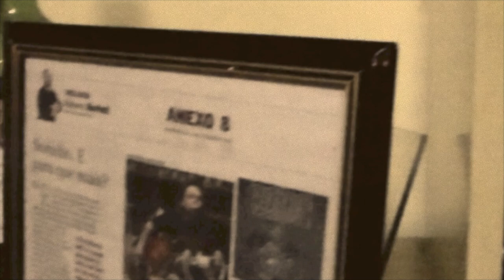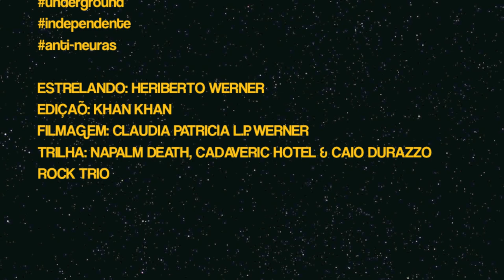ROCK N' ROLL RANGO - EP.01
O OneManBand Beto Werner a frente do Cadaveric Hotel agora em um delicioso programa de baixa gastronomia. Com sua frigideira incandescente ele vai convidar bandas ou mundiças da cena independente/underground para uma troca de ideias, ouvir um som e matar aquela larica!
No primeiro programa ele prepara com todo amor e carinho um bife a milanesa recheado.